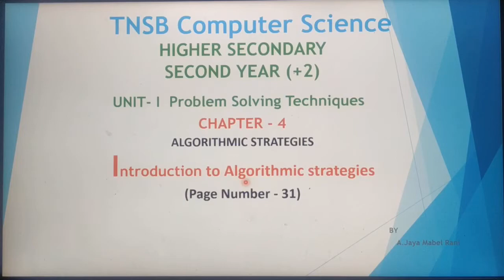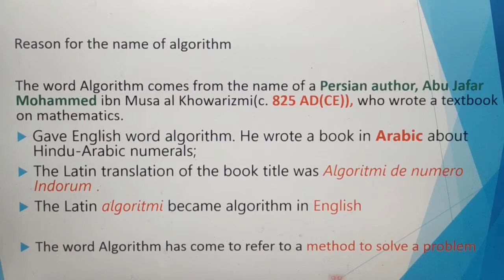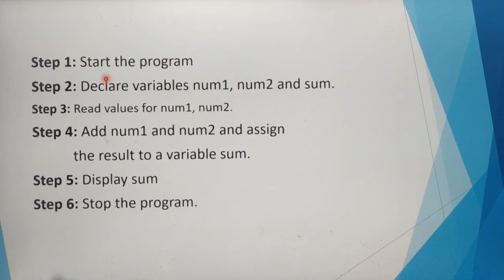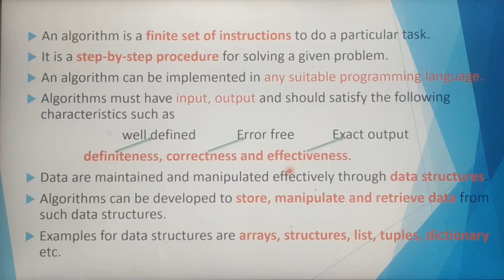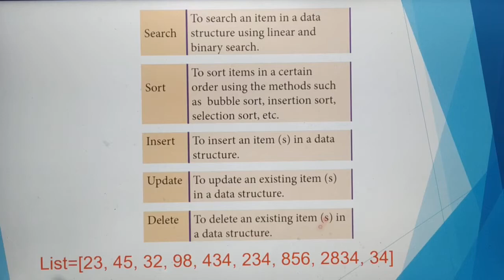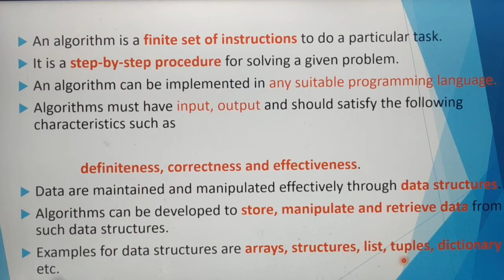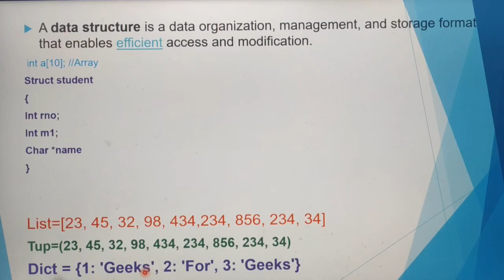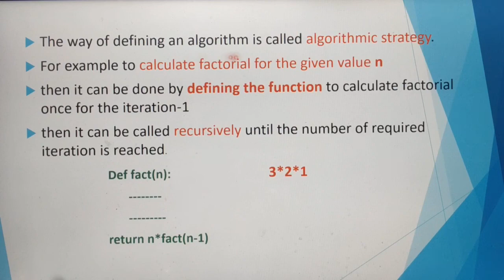Introduction to Algorithmic Strategies in Tamil, Part 1, Chapter 4, A. Jaya Mabel Rani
Algorithmic Strategies, Unit 1, Problem Solving Techniques, 12 th standard computer science, Based on new syllabus, Tamil Nadu State Board.